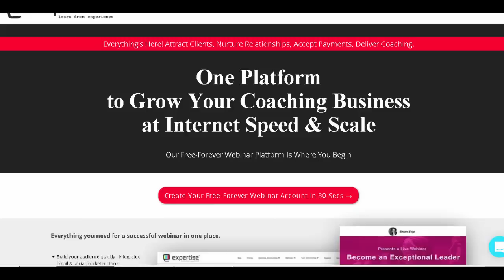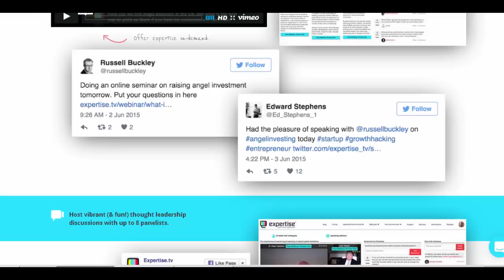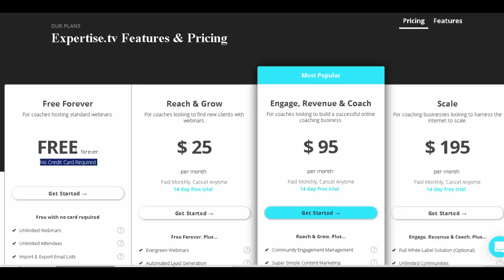🖐 Crea WEBINARS GRATIS {Webinarios Gratuitos Software} 🎞👅🎞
👉 Recurso ¿Necesitas crear un WEBINAR PROFESIONAL, pero andas corto de presupuesto? 🚀 Crear un webinar puede ser una de las mejores formas de vender tus productos y servicios. En este video te enseño un software gratuito para transmitir tus webinars. Una plataforma excelente y fácil de usar. Recurso

¿Qué es un webinar? Se trata de una presentación o discurso online. Un webinar famoso son las charlas TED. Un webinar es una gran manera de conectar con tu audiencia y darles mucho valor. La mayoría de los emprendedores no está usando el poder de los eventos virtuales para dar a conocer sus productos y venderlos mejor. Cuando creas un webinar generas mucha autoridad en poco tiempo y ganar autoridad es una de las mejores formas de persuadir a tu audiencia.
¿Quién puede utilizar un webinar?

1. Profesores online
2. Vendedores en linea
3. Médicos
4. Coach

0:00 ¿Quién pude crear Webinars gratis?
0:30 ¿Plataforma gratuita para crear webinars?
1:15 ¿Páginas de aterrizaje para coches, psicólogos y consultores?
1:41 ¿Cuenta de webinars gratis para siempre?
1:50 ¿Qué tipos de cuentas para webinarios puedes crear?
3:15 Conclusión sobre webinarios

Te puede resultar útil si utilizas:
WEBINAR IGNITION
Plataformas y software para webinars
Webinar Jam Review
Zoom webinar